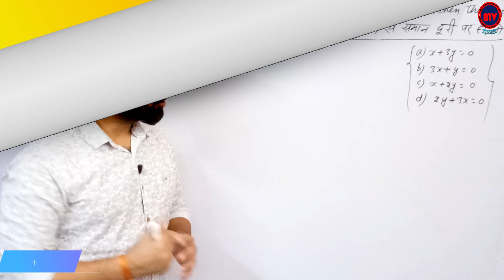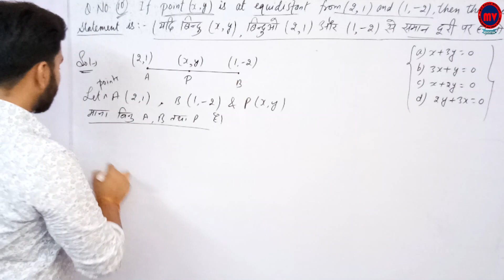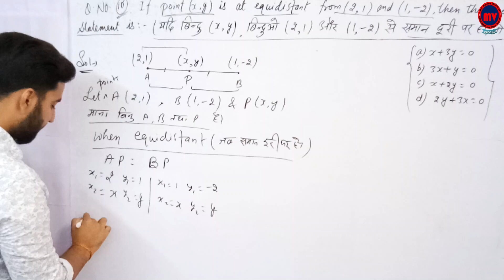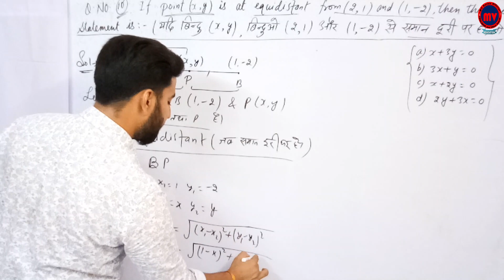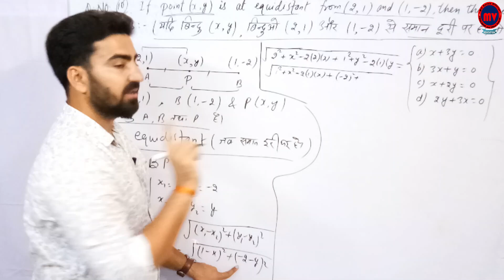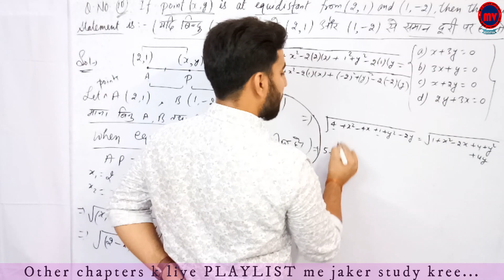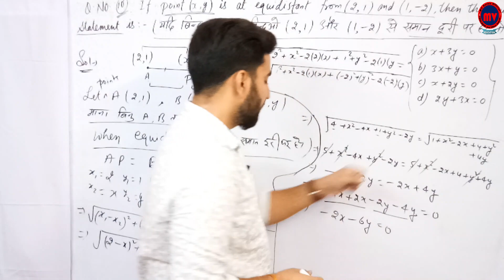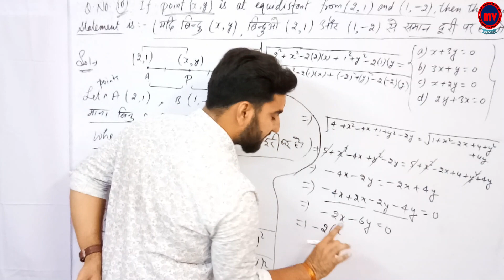Miscelleneos - 9 | विविध - 9 | Q. No. 10 | RBSE Class-10 | Part-28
Miscellaneous 9 विविध  9 ( Q. No.10 )